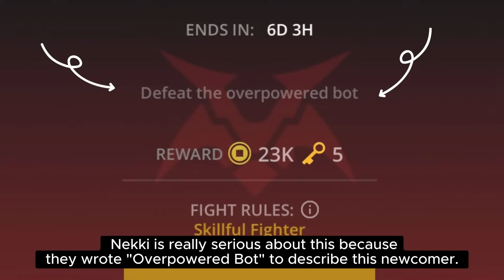Easy Way To Beat Void Anibot! 🔥 - Shadow Fight 3